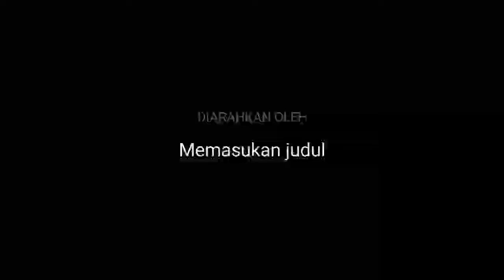Latte Art Cappucino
Latte art and cappucino